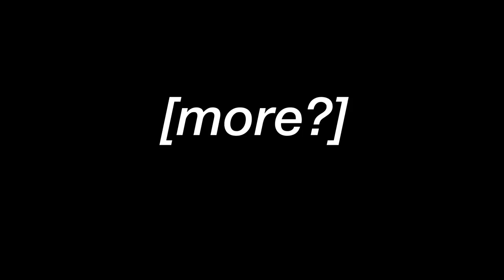SHE CAN’T GET AWAY WITH THIS | The Walking Dead [P4]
Thanks for 18k you beautiful humans! :)